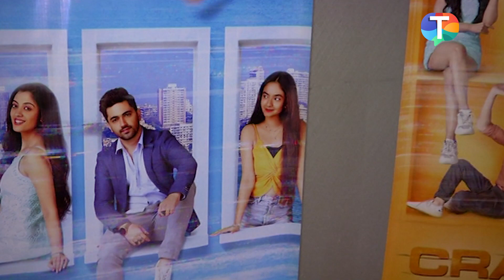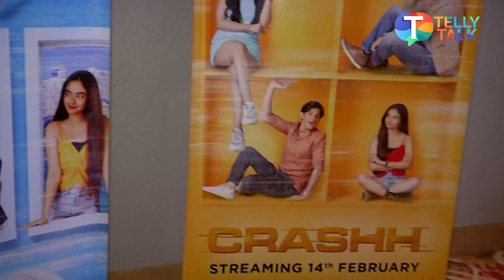Anushka Sen from Jhansi Ki Rani REVEALS inside details of her new web series Crashh | Exclusive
Anushka Sen who is known for work in the television show Jhansi Ki Rani recently chatted with Telly Talk India about her latest show, Crashh. The young actor talks about her character in the show, Alia Mehra who is a social media influencer. Talking about the show's team, Anushka reveals that the team took care of her the most as she is the youngest of all. She also revealed that she was the last one to be cast and had very little time to prepare herself for the role. Anushka added that the team took care of her and helped her through the shoot. Watch the video to know more.